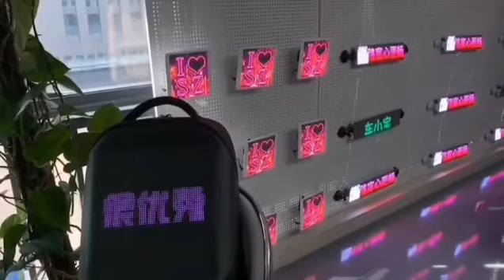V3 LED backpack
Intelligent Mobile App Control - V3 LED backpack!!!
Marketing your brand on the way!!!